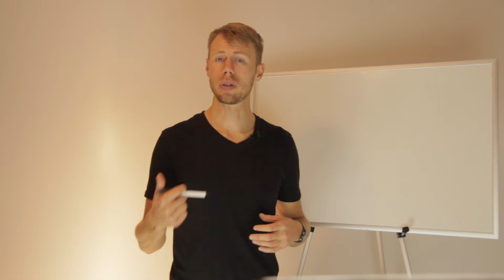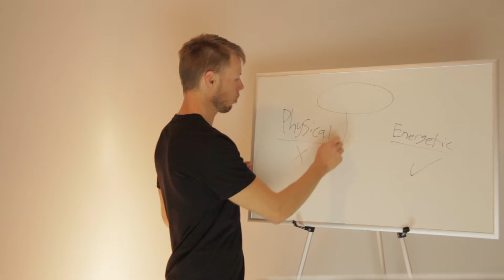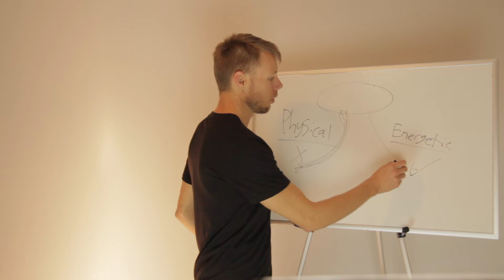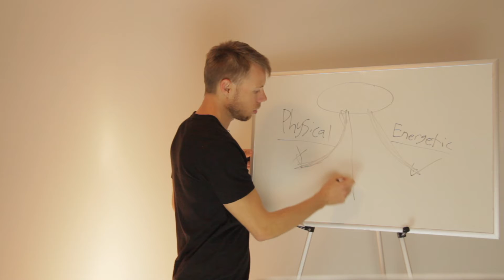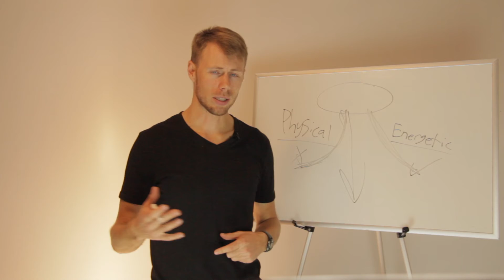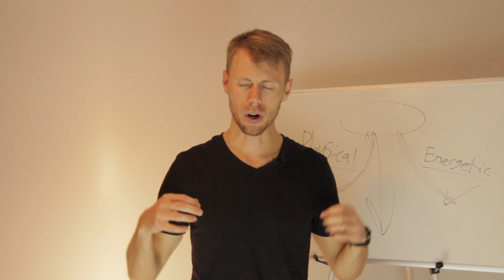AS and your energetic body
We all have a physical as well as an energetic body.

When we begin to develop the relationship we have with the energetic body we can begin to rewire the brain in a healthy way to help us recover from pain.